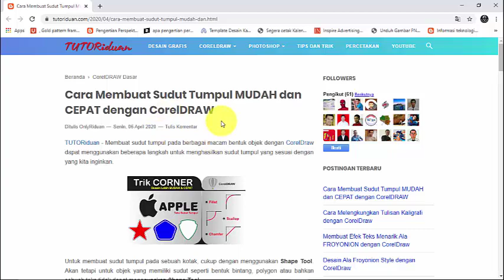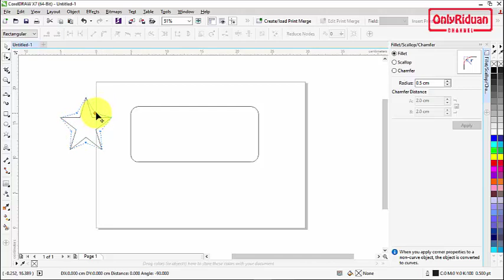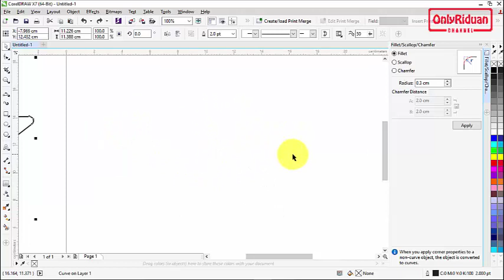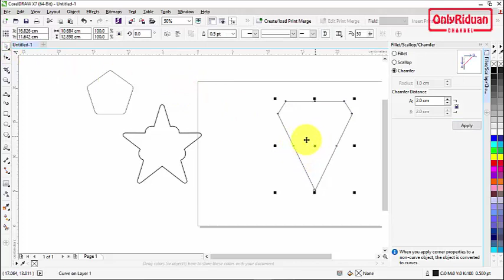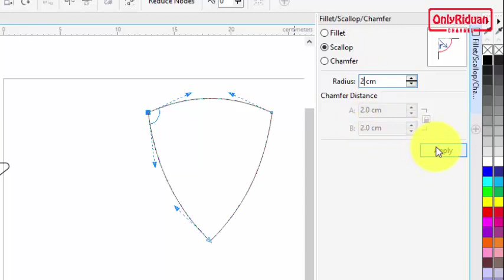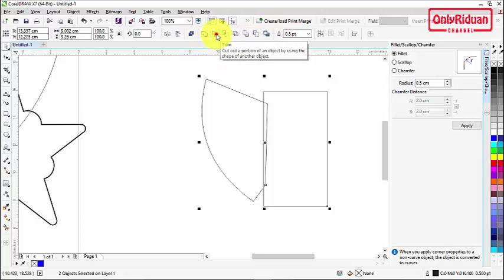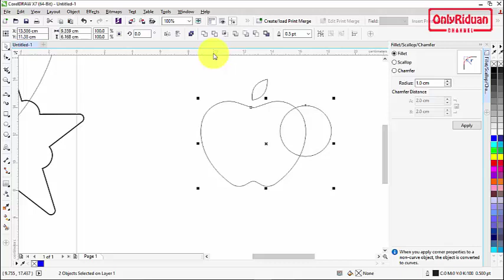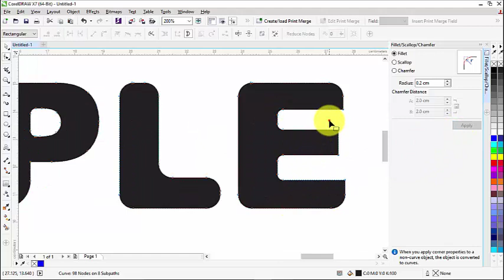Cara Mudah Menumpulkan Sudut dengan CorelDraw - Trik Corner Design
Tutorial Cara Mudah Menumpulkan Sudut dengan CorelDraw, Trik Corner Design, Fillet, Scallop, Chamfer. Dijelaskan secara detail dan mudah dipahami.

Semoga Bermanfaat